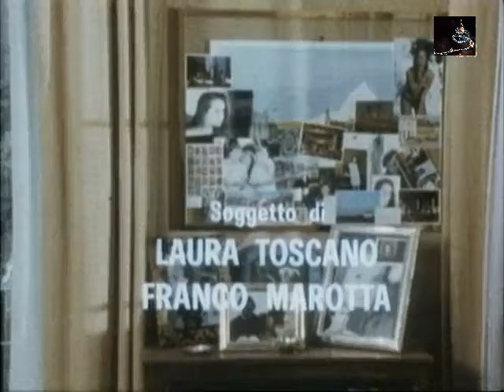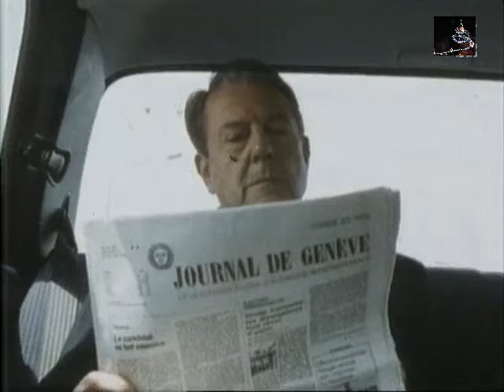SCENEGGIATO TV RAI UNO (1988) L'ETERNA GIOVINEZZA B. De Rossi, F. Marthouret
L'ETERNA GIOVINEZZA  (1988)  SCENEGGIATO TV IN 2 PUNTATE
REGIA DI VITTORIO DE SISTI
SCENEGGIATURA:  FRANCO MAROTTA,LAURA TOSCANO
CON :
Barbara De Rossi, Francois Marthouret e Adalberto Maria Merl.
TRAMA
Dopo anni di ricerche, il biologo Giorgio Pardi (Francois Marthouret), scopre una formula chimica per combattere l' invecchiamento delle cellule. Un nuovo, straordinario prodotto che trasforma in realtà un sogno antico come l' uomo, fermare il tempo e restare eternamente giovani. La moglie dello scienziato, Margherita (B.De Rossi), ambiziosa e preoccupata per i gravi problemi finanziari della famiglia, spinge l' uomo a vendere la formula a una multinazionale farmaceutica. Un' operazione rischiosa, che coinvolge Pardi in un gioco di potere senza via di uscita. Ma Acronil, l' elisir dell' eterna giovinezza da lui sperimentato, è in realtà un pericoloso veleno: sconvolgerà la sua vita, ma nonostante gli eventi, sia pure tardi, l' uomo riuscirà a trovare la forza per ribellarsi.